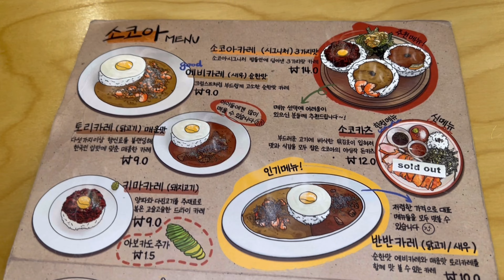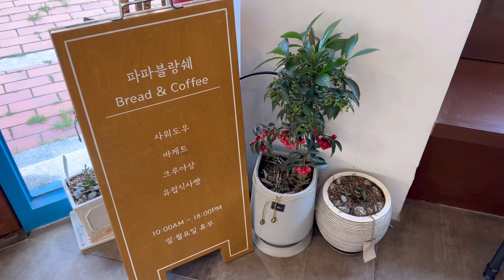what I actually eat in a week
all the foods I had at home are made by my mum all I did was eating ;)
00:00 intro
00:28 day 1
00:52 day 2
03:00 day 3
06:03 day 4
10:03 day 5
12:08 day 6